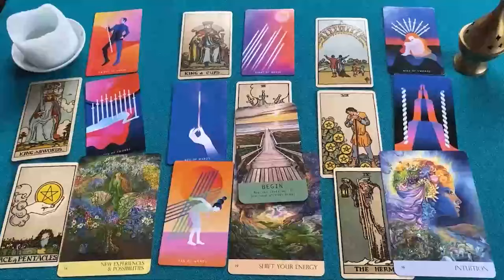PISCIS SORPRESA DE ULTIMA HORA ❗️😱🎁 NO VAS A CREER ESTOOO 😳 HOROSCOPO PISCIS AMOR SEPTIEMBRE 2024 ❤️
PISCIS amor
PISCIS SEPTIEMBRE 2024 Lectura del Tarot del Amor
PISCIS 2024
PISCIS hoy
PISCIS SEPTIEMBRE
PISCIS SEPTIEMBRE 2024

PISCIS 2024
PISCIS hoy
PISCIS SEPTIEMBRE
PISCIS SEPTIEMBRE 2024